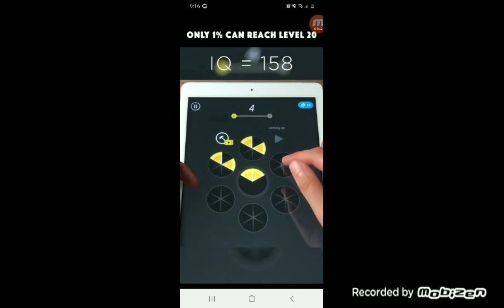Geometry Dash Gameplay.